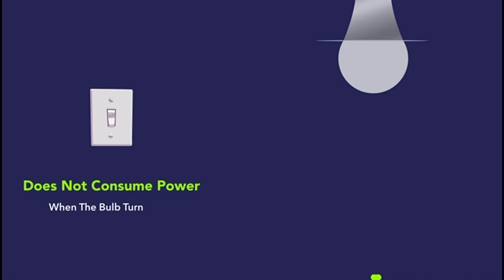Halonix Radar 10W B22 Cool day white Motion Sensor Led Bulb, Auto on-Auto off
Halonix Radar 10W B22 Cool day white Motion Sensor Led Bulb, Auto on-Auto off, Pack of 1, White